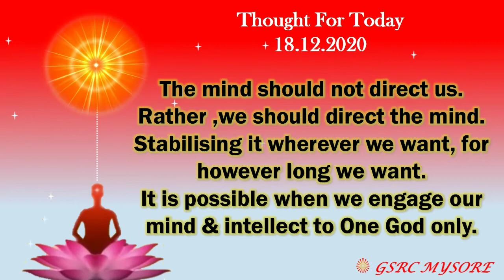Thought for Today - 18.12.2020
GSRC Mysore